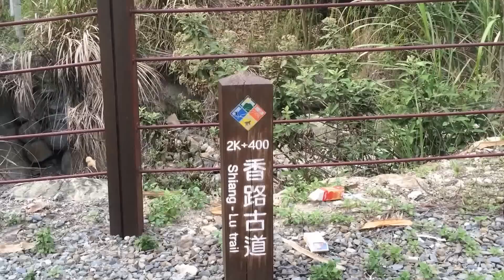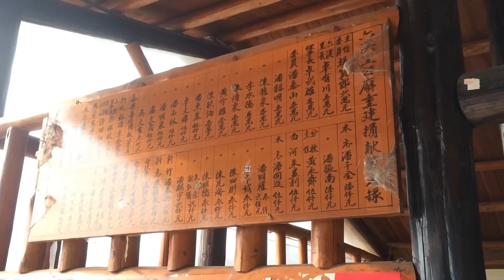這才是正港台灣人該拜的祖先吧！台南白河平埔族公廨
景點地址 臺南市白河區六重里六重溪76-15號
開放時間 每日開放